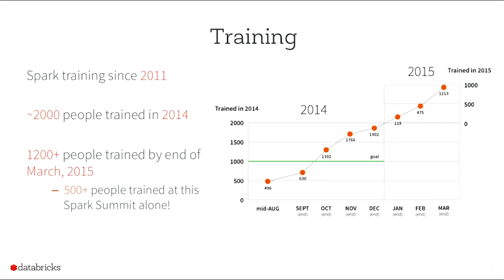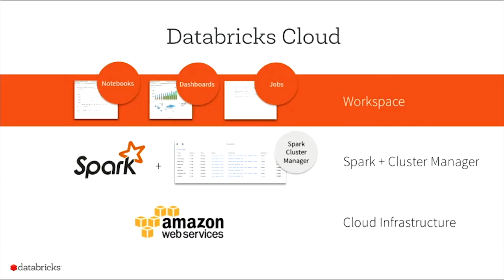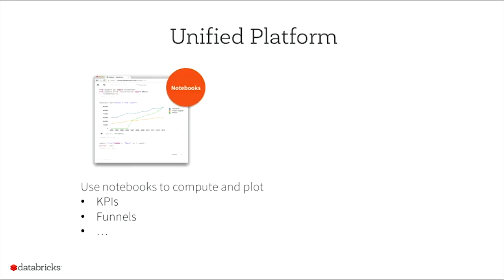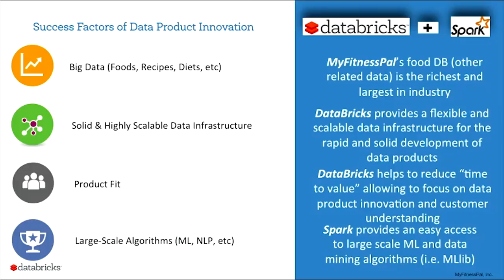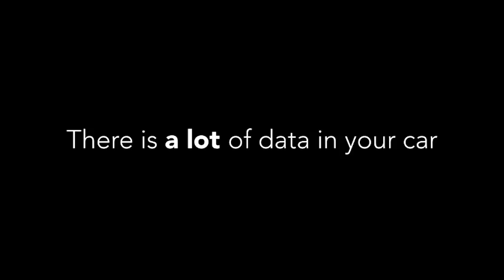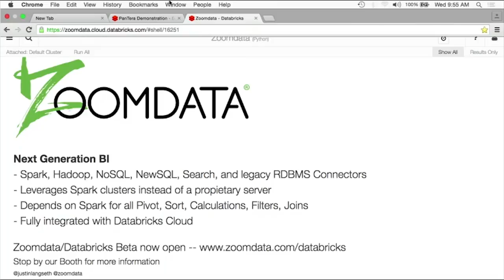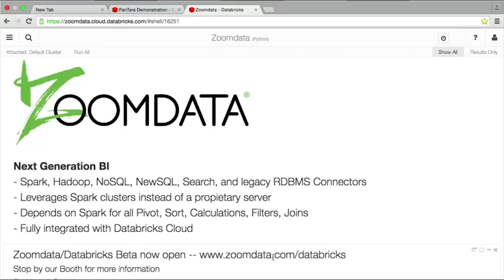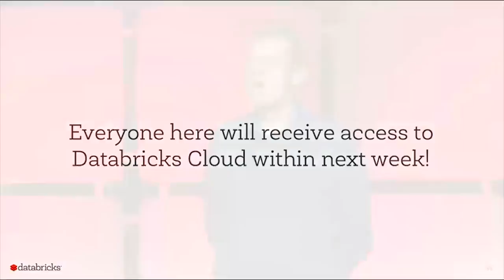Harnessing the Power of Spark with Databricks Cloud- Ion Stoica (Databricks)